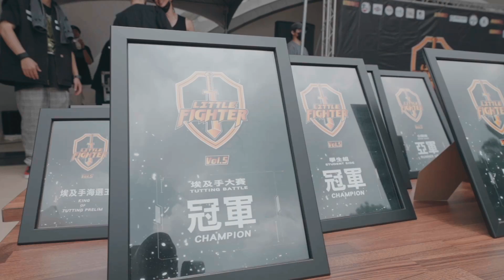20220709Little Fighter Popping Battle vol 5 Tutting 風格大賽 7 to smoke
✴️主辦單位✴️
@labfour4 Lab4肆號舞蹈實驗室
（嘉義市東區維新路72號）

🈴贊助單位🈴

嘉義基隆廟口鹹酥雞
袁家菰肉羹
知慶便當
金和泰五穀堅果農產
WUGA 餐酒館

歡迎洽詢
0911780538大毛